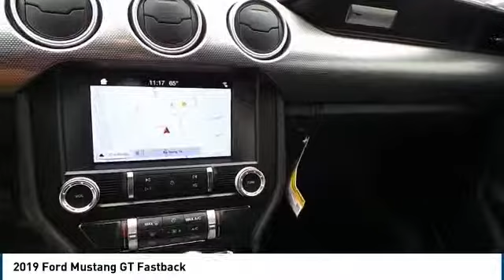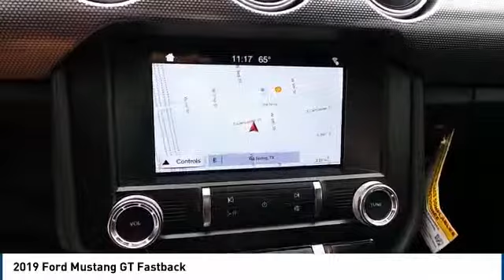2019 Ford Mustang Big Spring TX K5185640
2019 Ford Mustang GT Fastback

500 W. 4th